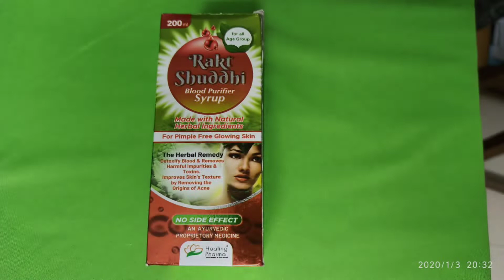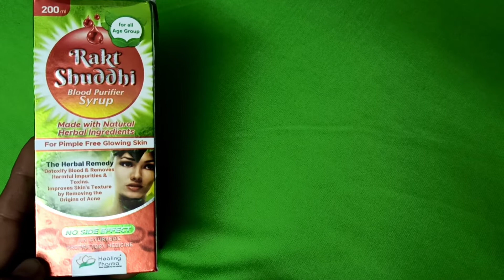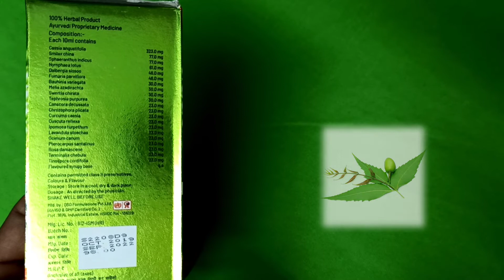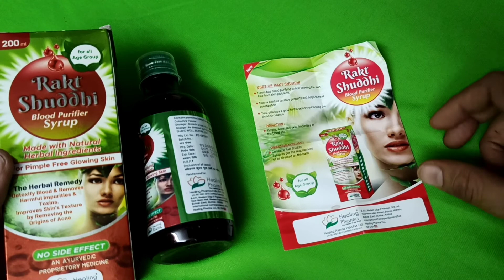Rakt Shuddhi Syrup Blood Purifier। खून को साफ करे। कील मुहांसे मिटाएं। चेहरे को गोरा बनाएं ।